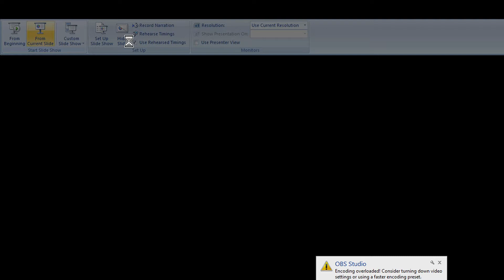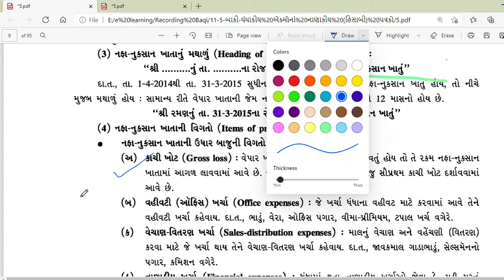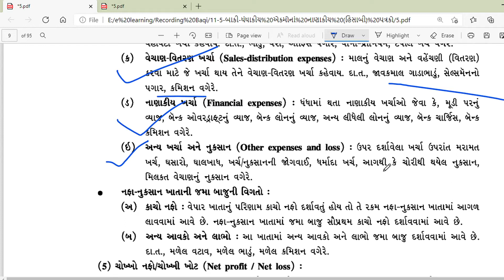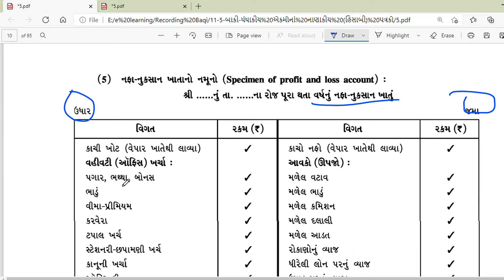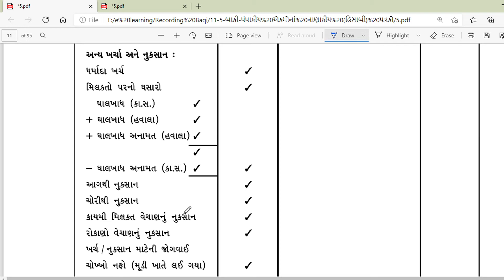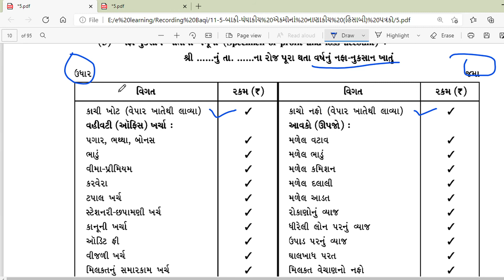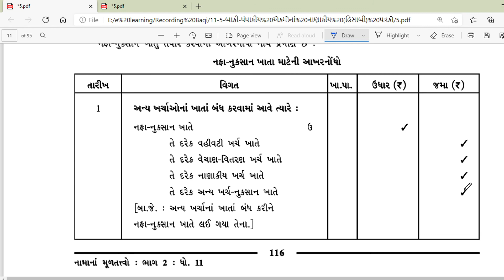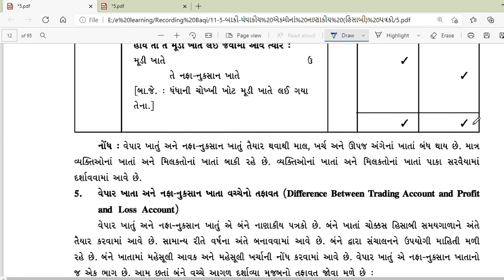Account 11, Part 2 Ch 5, ધંધાકીય એકમોનાં નાણાકીય હિસાબી પત્રકો Session 3